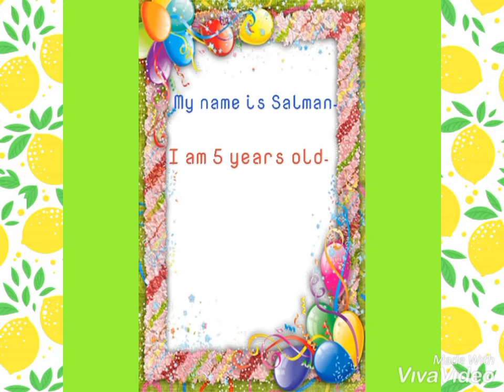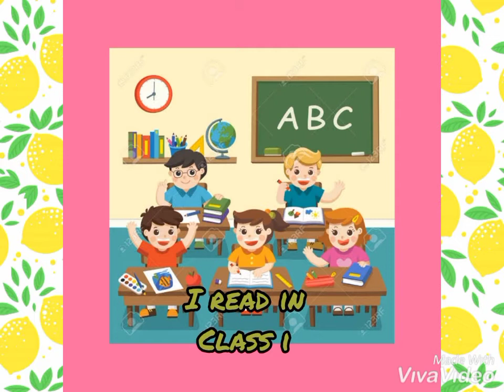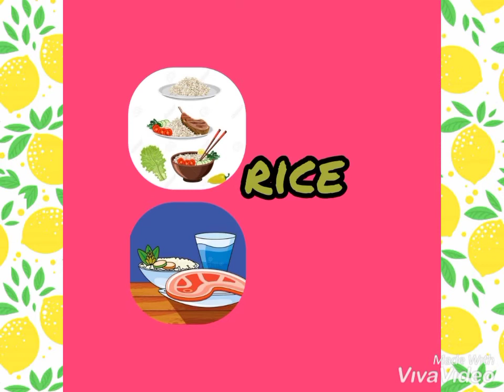Myself(Boy)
New  way of learning essay"myself"